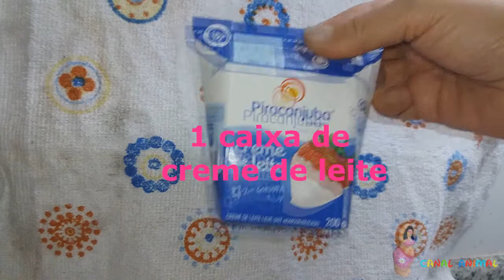1340- DANONINHO de LIQUIDIFICADOR (muito fácil)